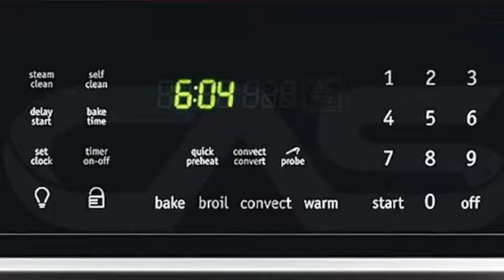Frigidaire FGEW276SPB Fours encastré simple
Vari-Broil Temperature Control: Allows you to choose between two heat
levels.